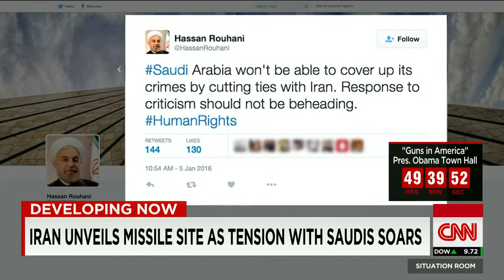Iran Unveils Missile Site As Tensions With Saudi Arabia Soar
January 05, 2016 - As tensions between Iran and Saudi Arabia reach new highs, Iran has unveiled a new missile site. CNN's Elise Labott reports.